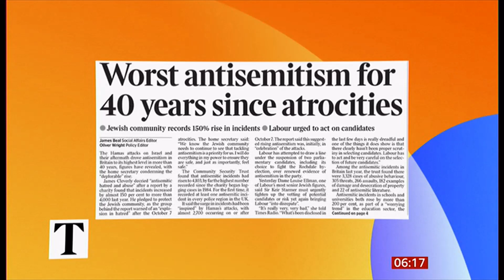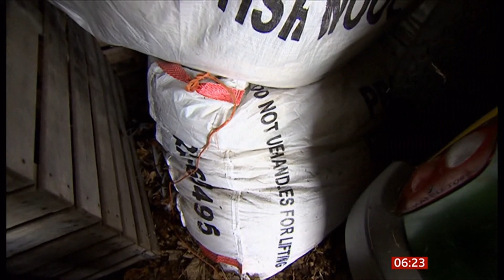Newspapers, royalty, shark pregnancy a puzzle, farmers burning wool/fleeces & why report (UK)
UK headlines, newspapers and stories this morning. 15/Feb/2024

Shame about the wool - so many uses, pipe lagging, oil spill clean up, cloth making and clothes to name some, and if you can't sell it give it to charities would be better than burning it!